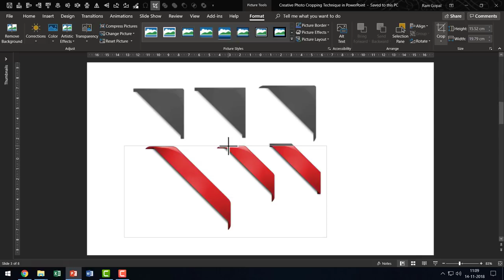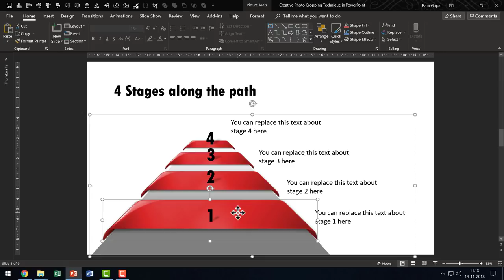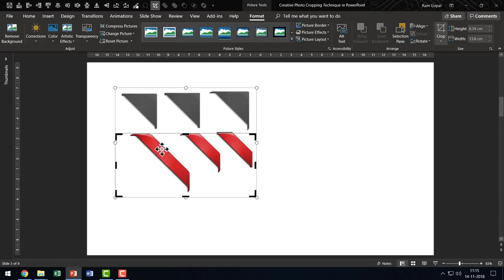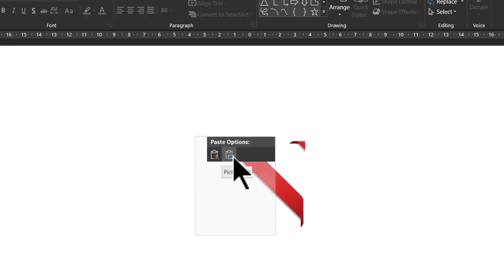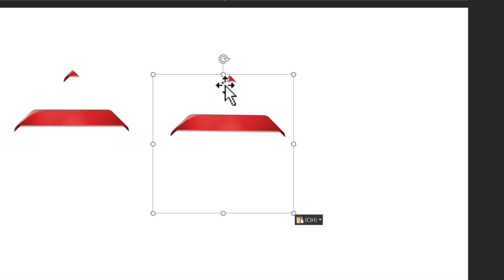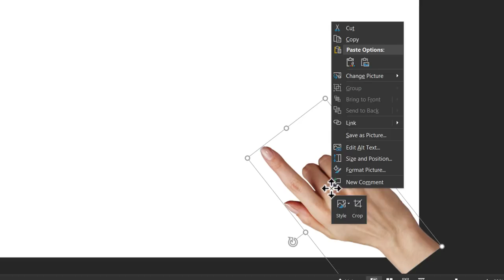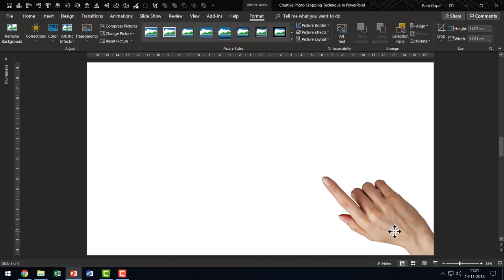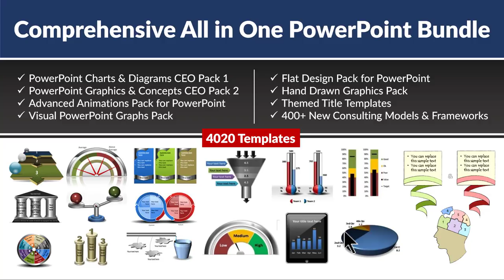Creative Photo Cropping Technique in PowerPoint That You Didn't Know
Learn a Creative Photo Cropping Technique in PowerPoint. This is a technique that may presenters are not aware of.
This trick is useful when the crop is not a standard shape.
You can use it to crop your picture in any custom shape.

You can follow this PowerPoint tutorial in any version of PowerPoint 2010, 2013, 2016 or 2019. The video is created in PowerPoint on Office 365 by Ramgopal.